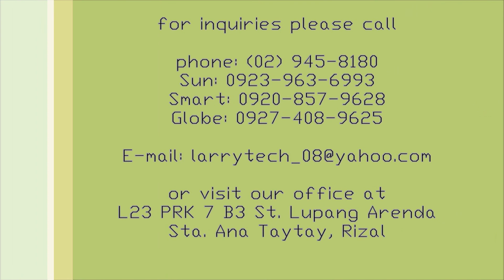Mc6 Glass and Aluminum Works